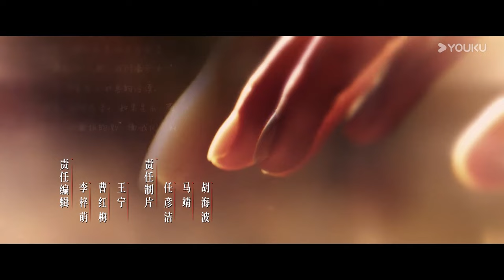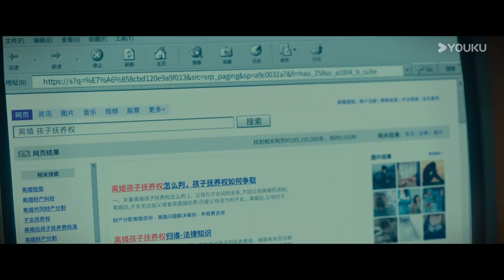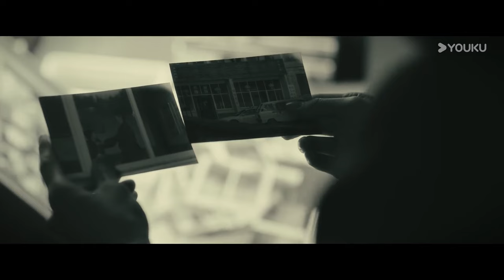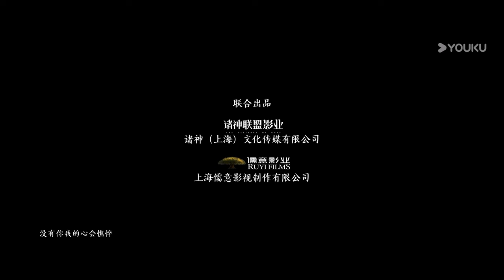[Fogo Pálido] EP23 | Tender Light | O Encontro de Almas, a Redenção dos Pecados | Suspense | YOUKU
[Fogo Pálido] Zhou Luo foi o primeiro gênio acadêmico de Qing Shui Town a entrar em uma universidade de prestígio, mas ele desistiu da universidade antes de se formar e voltou para estudar novamente em uma escola preparatória, causando um alvoroço na cidade. Se não fosse por ser alvo de críticas, Zhou Luo provavelmente nunca teria notado outra figura notável da cidade, Nan Ya. Nan Ya é uma bela proprietária de uma loja de roupas, sempre cercada por fofocas. Ela divide seu tempo entre a loja e sua casa, cuidando de sua filha doente, Wan Wan. À medida que Zhou Luo e Nan Ya se tornam mais próximos, ele descobre que o casamento dela não é feliz. O marido comerciante de Nan Ya, Xu Yi, mostra seu lado violento em casa, e Zhou Luo já presenciou ele abusando de Nan Ya. O incidente da "Grande Ponte" revelou várias questões nos negócios de Xu Yi, colocando o casamento de Nan Ya em risco. Para proteger sua filha Wan Wan, Nan Ya decide se divorciar. O bondoso jovem Zhou Luo, incapaz de suportar ver Nan Ya sofrendo repetidamente em seu casamento, oferece sua ajuda. No final, com o auxílio de Zhou Luo, das boas pessoas da cidade e da polícia, todos os envolvidos no caso receberam um tratamento justo e equitativo.

★Episódios: 28
★Elenco: Tong Yao / Zhang Xincheng / Ye Zuxin / Wang Zixuan / Zhao Haohong / Tu Zhiying / Tian Xiaojie / Huang Lu / Liu Junxiao / Wang Qing / Zhao Huanyu / Song Shuai / Liu Hengfu

00:00 O site internacional youku.tv está agora disponível!
02:00 Baixe o aplicativo YOUKU International para ter acesso antecipado ao programa completo.